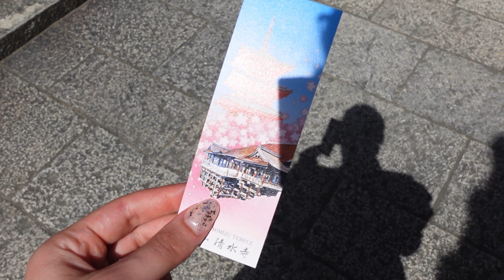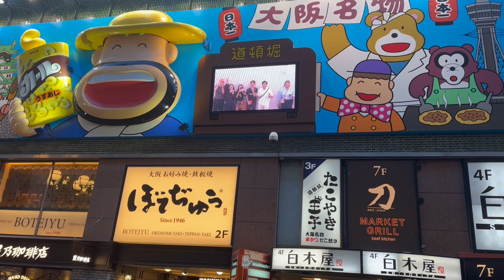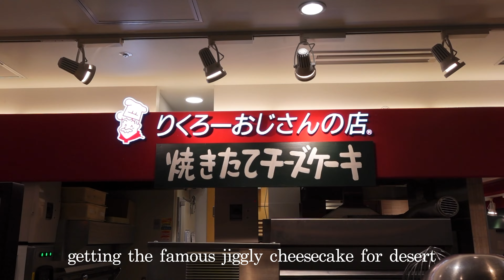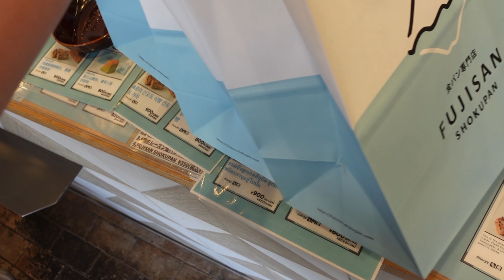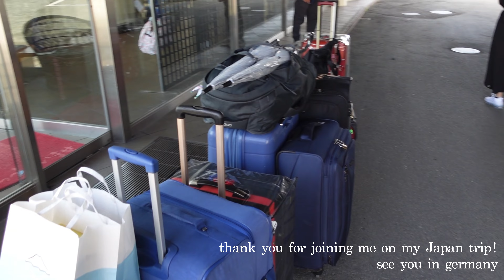Japan Travel Vlog 🇯🇵・Kyoto, Osaka, Mnt. Fuji - Omurice, street karting, temples and the best food!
Hi everybody,
welcome to the last Japan Vlog! I am so sad watching this back because I already miss Japan so much 😭 In this Vlog we met up with my bfs family and explored temples, restaurants and other attractions together. I think this final Vlog is my favorite one of the Japan vlogs - you know how they say "the best always comes last". I hope you enjoy.
Johanna

ABOUT MEABOUT ME
-I was born and raised in Munich and am currently living here still.
-I am currently working in accounting.
-I want to travel the whole world with my boyfriend and my two puppies.

Timestamps:
00:00 - intro
01:45 - kichi kichi omurice
04:15 - fushimi inari
06:02 - kiumizu dera
06:56 - street gokarting
08:42 - Osaka street food
10:21 - jiggly cheesecake
13:13 - mnt fuji